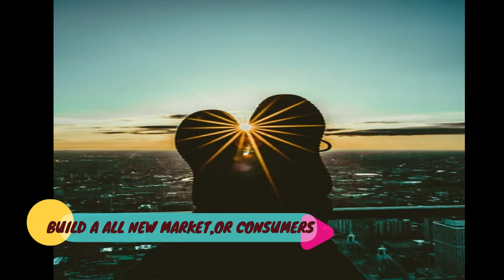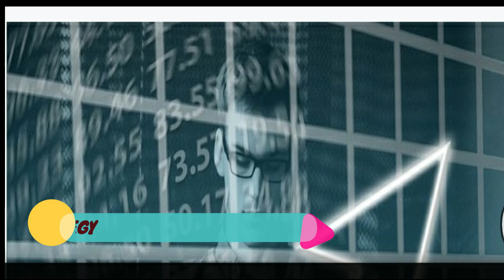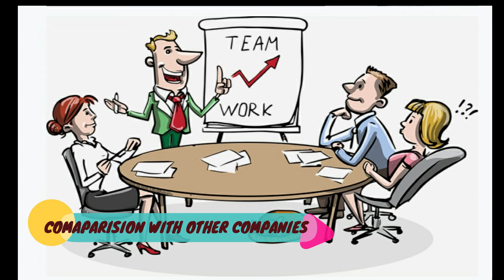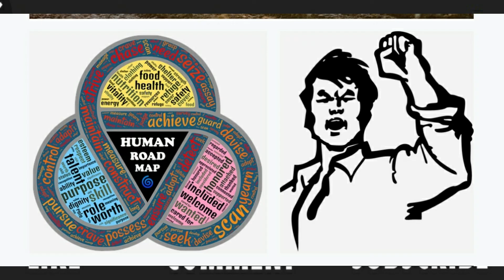BLUE OCEAN STRATEGY - blue ocean strategy in Hindi | Audiobook Summary IN HINDI/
BLUE OCEAN STRATEGY - blue ocean strategy summary.

 strategy tools leading to the publication of a serie of articles in the Harvard Business Review, and then in 2005 of the Blue Ocean Strategy book
What is Blue Ocean Strategy Definition of Blue Ocean

Blue Ocean Strategy Examples PDF
Blue ocean strategy: how to create uncontested market space and make competition irrelevant (book) to/2RSObj4 The Blue Ocean Strategy in Hindi  watch this video to discover what the blue ocean strategy is...
 Oyo Rooms Blue Ocean Strategy - Case Study pic

Sooner you acquire the book, sooner you can enjoy reading the blue ocean strategy audiobook by w chan kim renee

Blue ocean strategy is the simultaneous pursuit of differentiation and low cost to open up a new market space and create new demand
Listen to Blue Ocean Strategy Audiobook by W
 the third and final part describes the two key implementation principles of blue ocean strategy including tipping point leadership and fair process...
blue ocean and red ocean strategy | hindi | marketing course | marketing topics.
 looking for blue ocean strategy audiobook in hindi?
with blue ocean strategy’s analytical tools  frameworks  and easy-to-use apps.

 there are two ways to create blue oceans.
do you want to create a blue ocean?.. part 6 blue ocean strategy for sales marketing & customer service team by mr vivek bindra india. make the competition irrelevant: blue ocean strategy by w.

 the blue ocean strategy full book summary in hindi!!!
blue ocean strategy is the best-selling book which launched a worldwide revolution in business strategy.
summary of the first four chapters of the international bestseller blue ocean strategy.

in - Buy Blue Ocean Strategy book online at best prices in India on Amazon

Blue Ocean Strategy Pdf download

The Blue Ocean Strategy in Hindi | Audiobook Welcome to the Every Oyo Rooms Blue Ocean Strategy

The Blue Ocean Strategy audiobook is also available  Best Books Of 2019 Economics Blue Ocean Strategy Hindi
 Blue Ocean Strategy | Blue Ocean Shift are about how you can create new market space and make the competition irrelevant
Blue Ocean Strategy audiobook, by W revealing the idea of blue ocean strategy  renée mauborgne shares the secret for how to create uncontested market space and make the competition irrelevant...
Blue Ocean Strategy PDF Summary